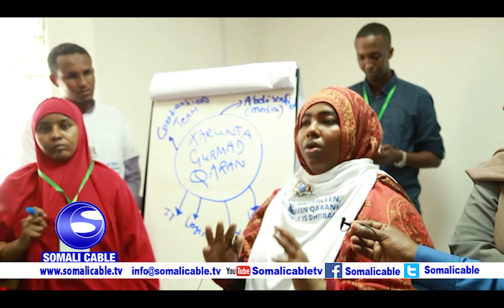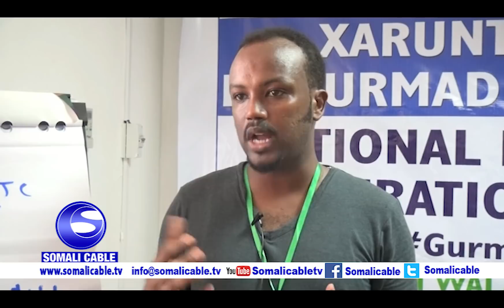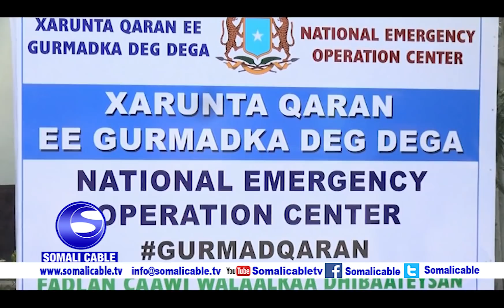Gurmad qaran oo uu qeyb ka yahay madaxweynaha Soomaaliya ayaa ka socda Muqdisho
Gurmad qaran oo uu qeyb ka yahay madaxweynaha Soomaaliya Maxamed Cabdulaahi Farmaajo ayaa ka socda Muqdisho